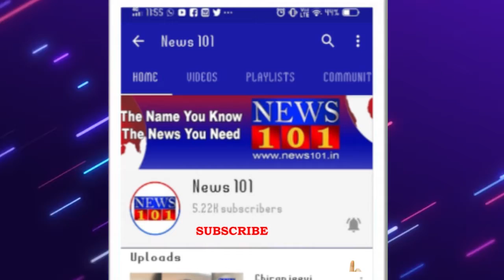ಮೈಸೂರಿನ ಬೋಗಾದಿಯಲ್ಲಿ ಪಿ ದಿನೇಶ್ ಹುಟ್ಟು ಹಬ್ಬದ ಅಂಗವಾಗಿ ಅನ್ನಸಂತರ್ಪಣೆ | News101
ಬೋಗಾದಿ ಗ್ರಾಮ ಪಂಚಾಯತಿ ಸದಸ್ಯ ಹಾಗೂ ಚಾಮುಂಡೇಶ್ವರಿ ವಿಧಾನ ಕ್ಷೇತ್ರದ ಯುವ ಮುಖಂಡರಾದ ಪಿ.ದಿನೇಶ್ ಹುಟ್ಟು ಹಬ್ಬದ ಅಂಗವಾಗಿ ಅನ್ನ ಸಂತರ್ಪಣೆ ಏರ್ಪಡಿಸಲಾಗಿತ್ತು.